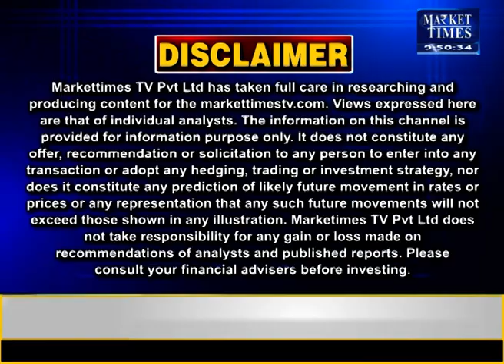कपास में आगे मुनाफा मिलेगा या नहीं ? kapasmandibhav cottonmanditeji # कॉटन